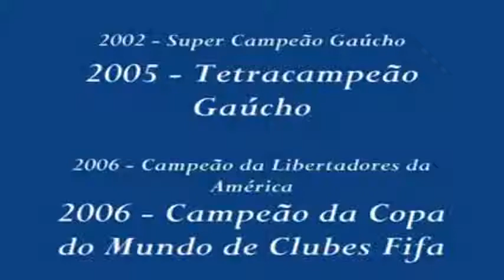ML 169583241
Video Migrado